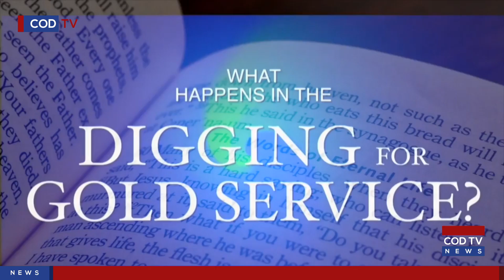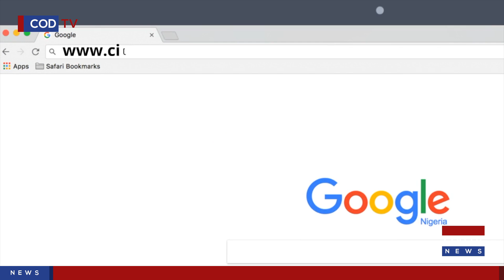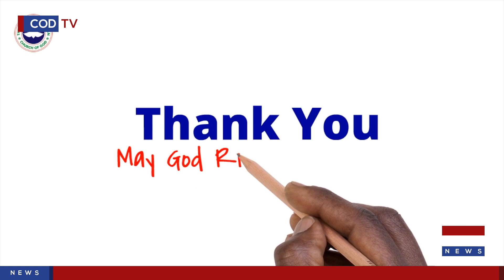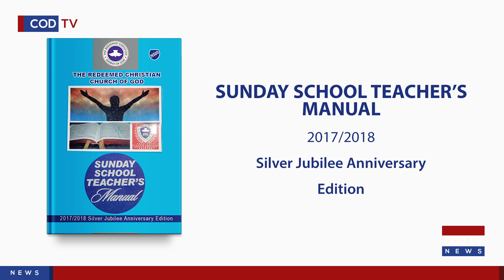RCCG COD News Update September 3, 2017